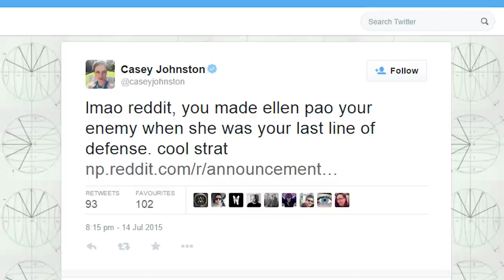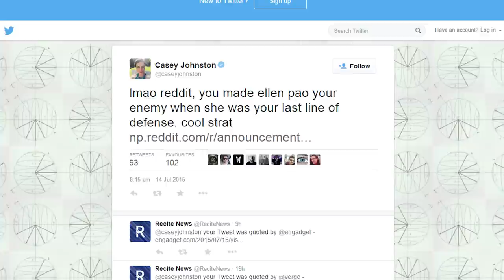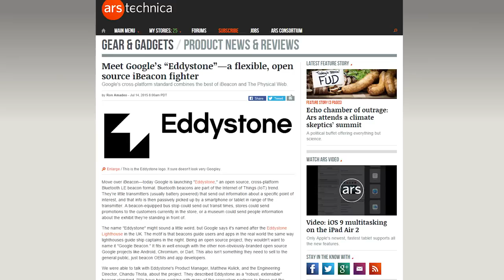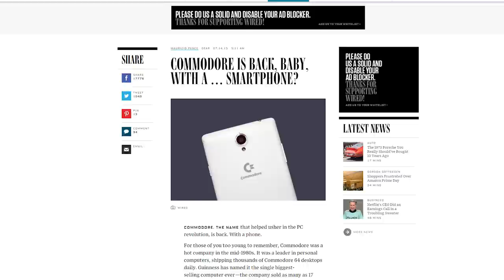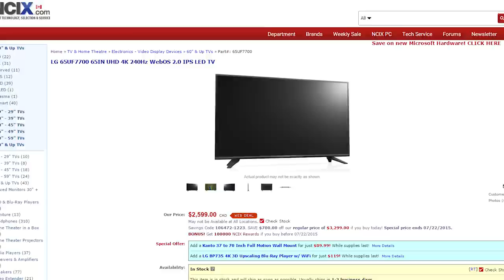Reddit to be "purged", AMD gets first dibs on HBM2, Google Eddystone Beacons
Ex-Reddit-CEO Yishan Wong paints a different picture of Reddit under Ellen Pao; AMD will get "priority access" to 2nd-gen HBM; Google announces Eddystone open-source Bluetooth beacons. Plus, Quick Bits!

Episode Credits:
Host: Riley Murdock
Writer: Riley Murdock
Editor: Barret Murdock